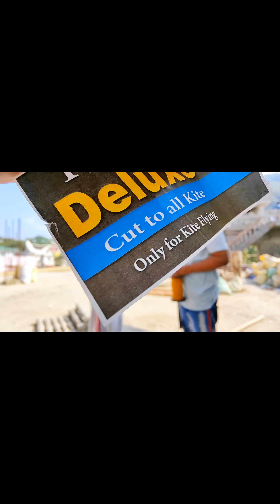Tun Tun new V/S Tun Tun Deluxe . 🔥Manjha Testing and kite Fighting 🔥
-/ Tun Tun Original New Launch 2022
-/ V/S Tun Tun Deluxe LOCAL
-/ TunTun 2022 far superior 🔥